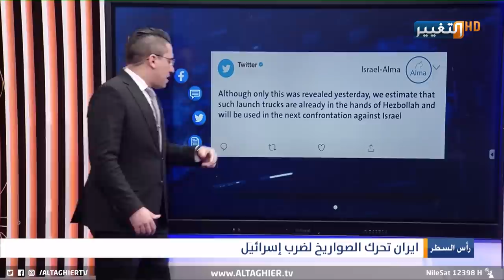ايران تطلق أحدث صواريخها لردع اسرائيل